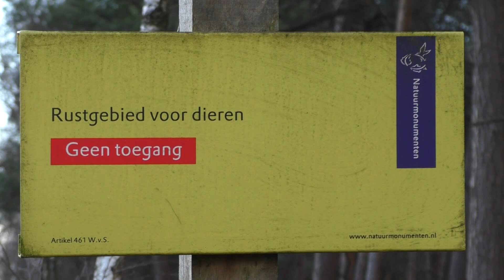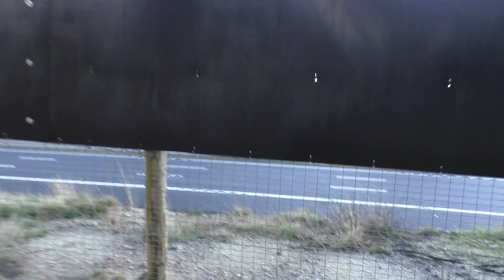TONY PINO VLOG (717)